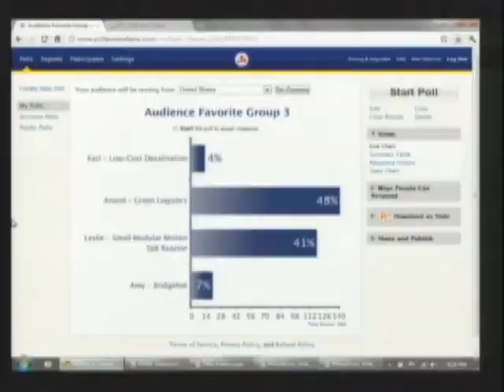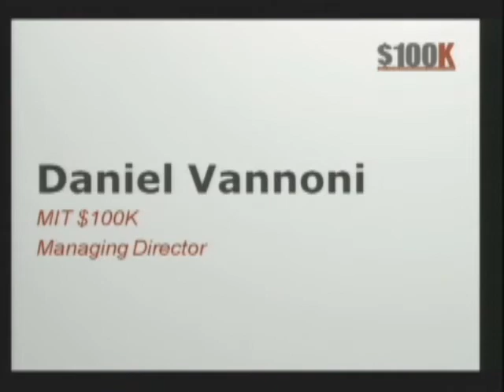2010 MIT 100K Elevator Pitch Finale (7 of 9)